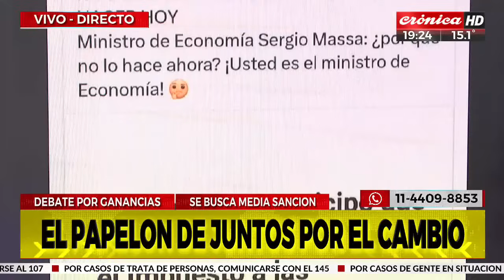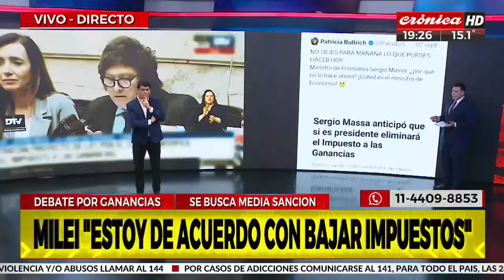Milei: "El impuesto a las ganancias es aberrante"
En el marco del debate en la Cámara de Diputados por la reforma del Impuesto a las Ganancias, el legislador y candidato a presidente por la lista de La Libertad Avanza (LLA), Javier Milei, anticipó este martes que su bloque votará de manera positiva por la iniciativa ya que una "baja de impuestos" significa "más libertad", lo que implicaría "devolverle los derechos a la ciudadanía".

En una exposición qué duró poco más de cinco minutos, el libertario aseguró que su bloque siempre votará "a favor de eliminar impuestos y del gasto público", pero agregó que "como hay gente que no le gusta bajar el gasto aparece el tema del financiamiento".